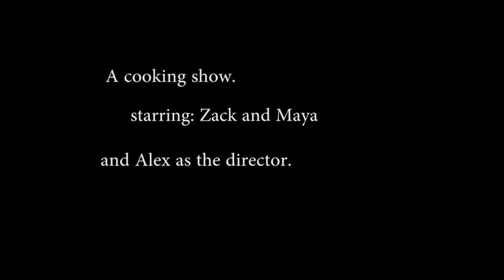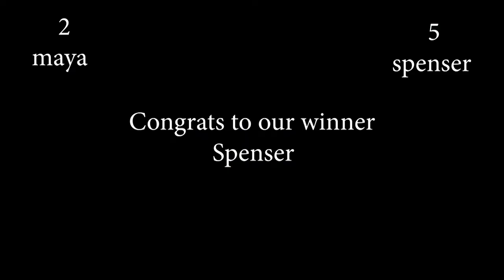RECORDED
TV Production Summer Workshop.